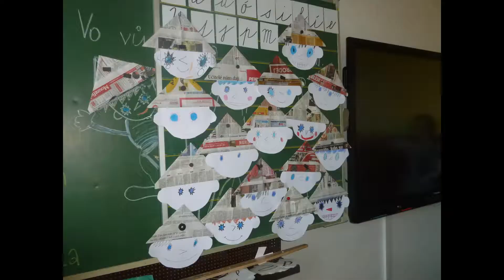Učíme se písmenko V